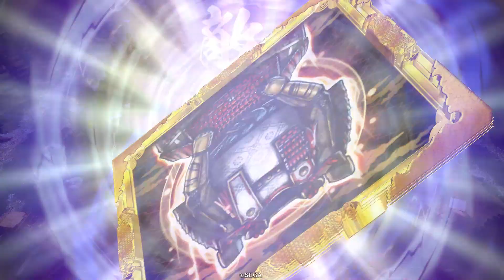【英傑大戦】審配・文醜 vs 静御前・平家貞【寡兵の進言】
Ver.1.6.0A
2度掛けから罪の味がする。

【新カード】
審配
寡兵の進言【3】
最も武力の高い紫の味方の武力が上がる。
この効果は対象の兵力が少ないほど大きい

【新デッキ】
杉田玄白
文醜
審配
フィー・ラプンツェル
浅井長政
vs
静御前
平家貞
岩成友通
碓井貞光
源為朝